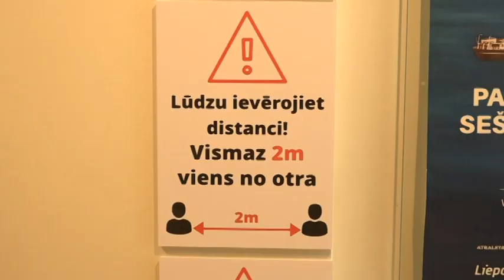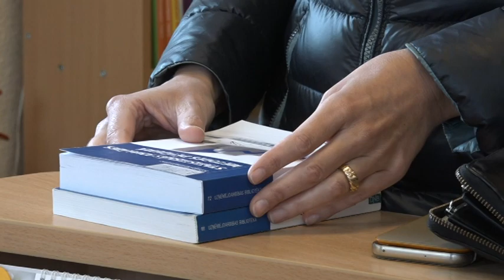Bibliotēkā atgrieztās grāmatas turēs 3 dienu karantīnā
No trešdienas apmeklētājiem durvis vērušas dažādas kultūras iestādes, kas iedzīvotājiem tika slēgtas, sākoties ārkārtējai situācijai. Iestādēs gan nākas ievērot Latvijas Kultūras ministrijas nozarēm izstrādātos sanitāros protokolus. Liepājas Muzejā paralēli ierobežojumiem notiek jaunas izstādes iekārtošana, savukārt pilsētas centrālajā zinātniskajā bibliotēkā atnestās grāmatas tiek liktas 3 dienu karantīnā.